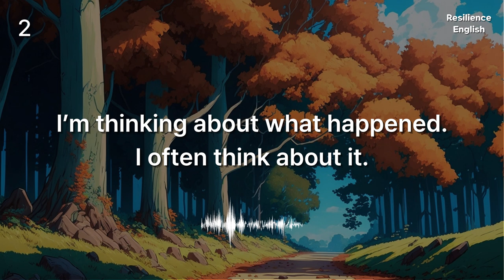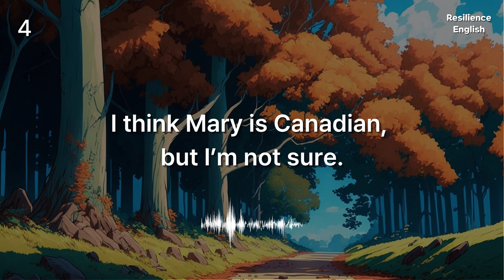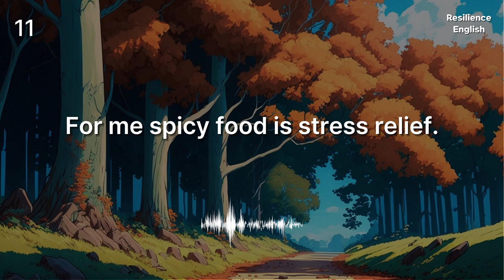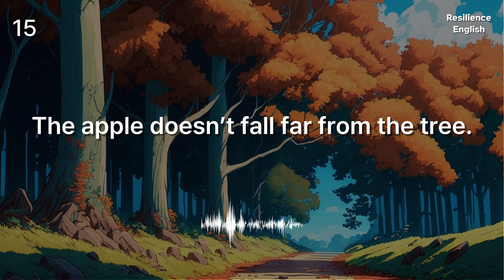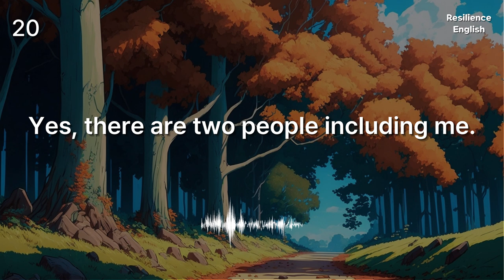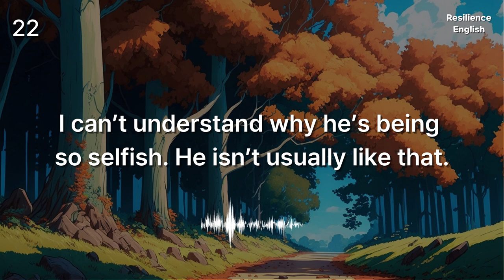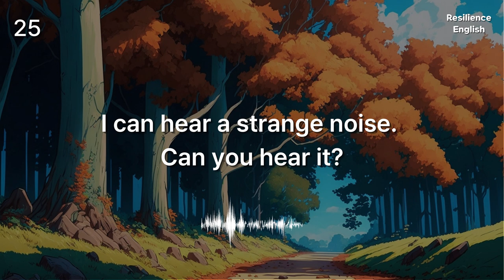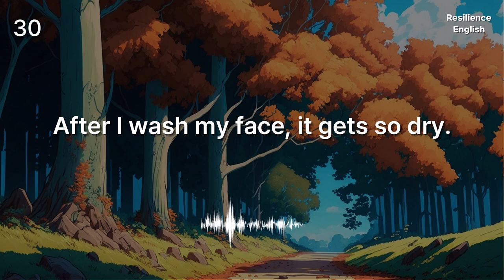The Most Efficient training of English listening, Test Your Listening Skills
Test Your Listening Skills number 6